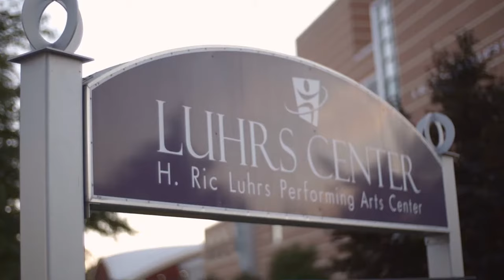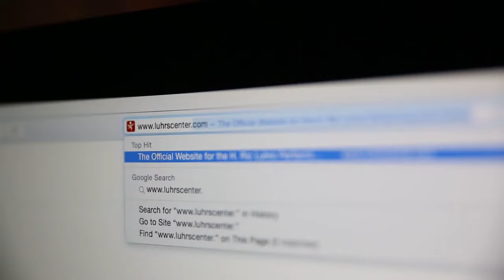See it Live at Luhrs!